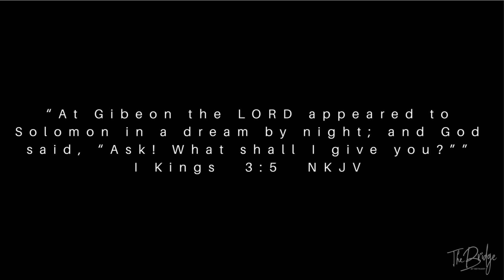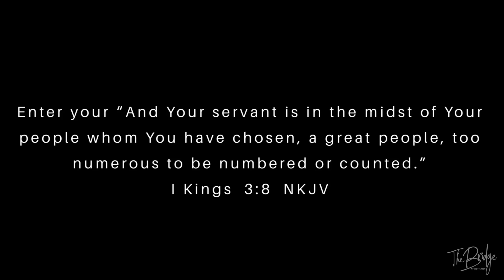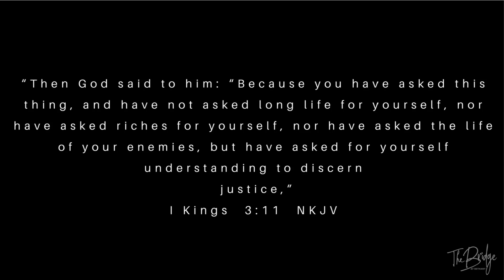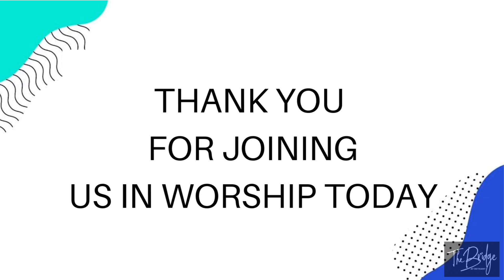SUNDAY SERVICE - 8/9/2020